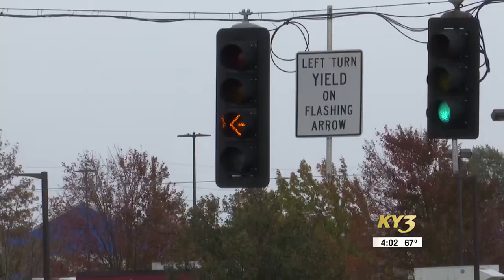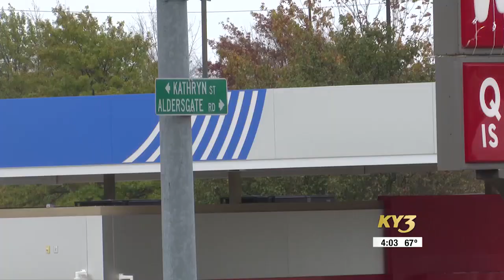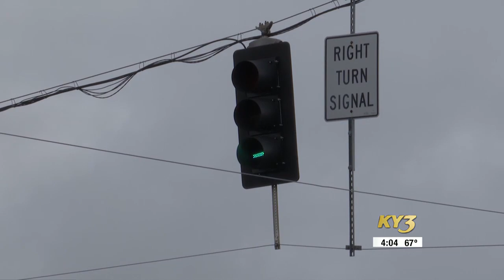Another crash at busy Nixa, Mo., intersection leads to more concern from drivers